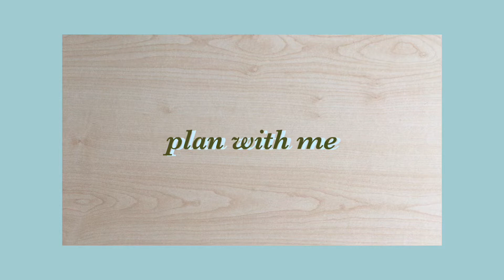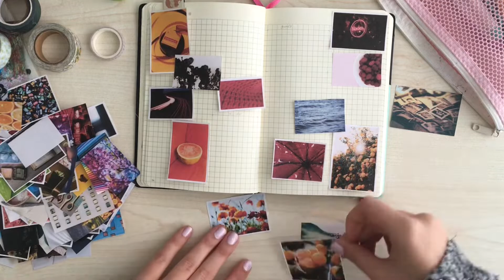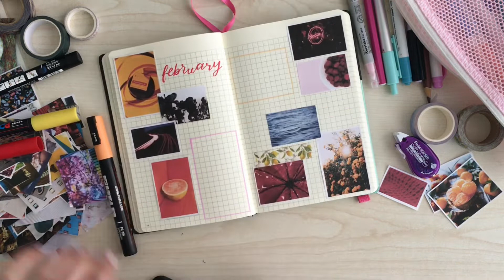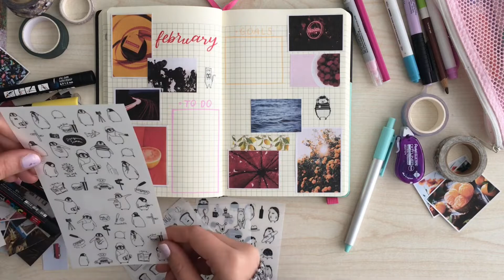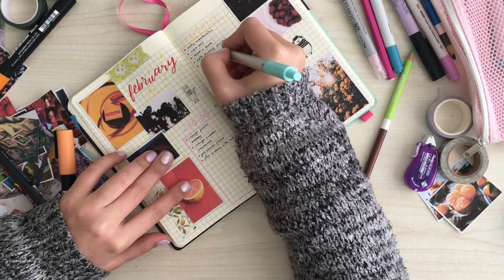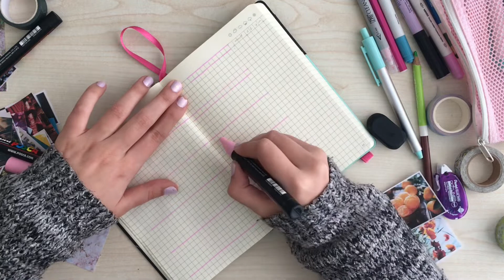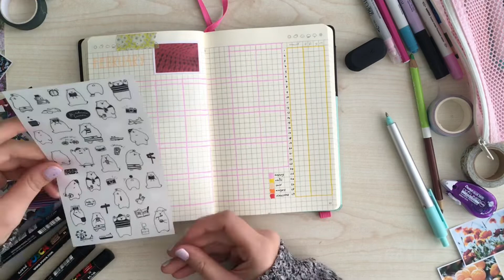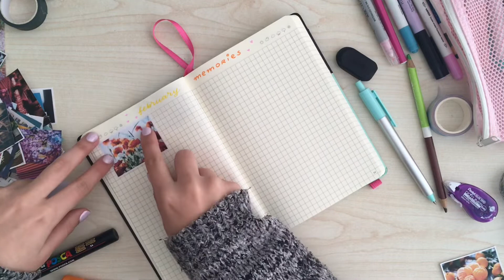plan with me | february 2020 bullet journal setup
materials:

- legami milano “my notebook” squared notebook
- pentel dotliner glue tape
- uni posca paint markers
- faber-castell eco colour pencil
- miniso gel ink pen
- washi tapes from mumuso
- sticker set from mumuso
- printed pictures from pinterest, canva, unsplash, etc.